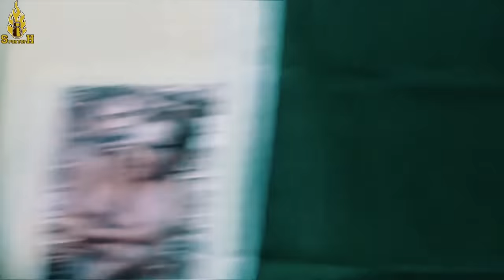ANG MAPAIT NA SINAPIT NI ANTONIO MARGARITO MATAPOS BASTUSIN SI PACQUIAO! TAPOS ANG CAREER